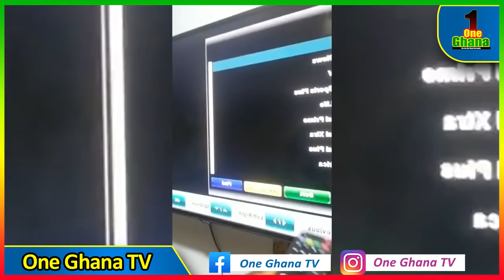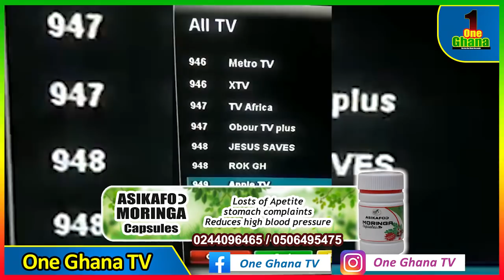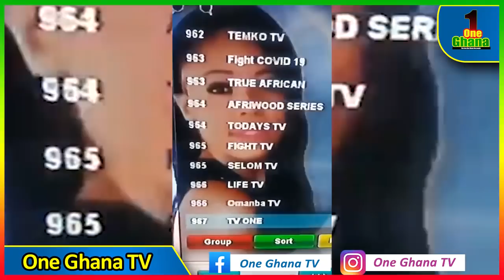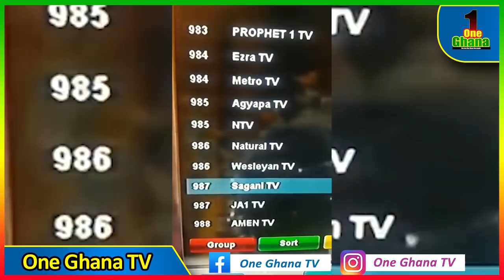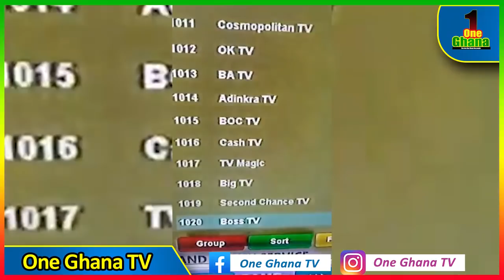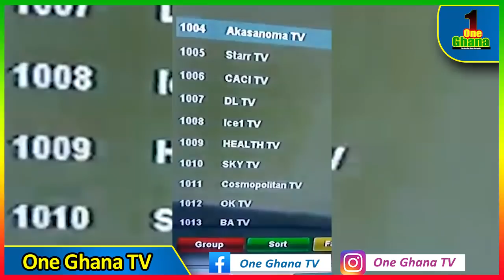I‘ll cυrse U if you call me - HOAHI reacts to Rev Obofour & Nana Agradaa’s f!ght &£xpose TV stations